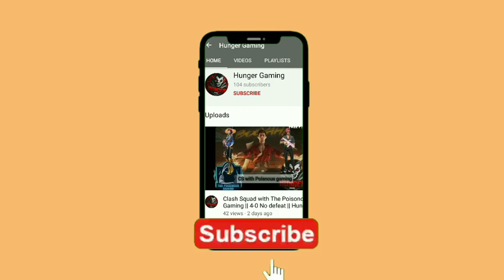100 diamonds giveaway to opponent team MVP|| Every Sunday giveaway|| Hunger Gaming ||ft.TSMentZgod25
Members Account-
Ammar- ꧁༺⚔ⒶⓂⓂⒶⓇⒶⒿ7꧁
Yaocob- ɪɢ❖ᴄʀ7ꜰɪᴛᴇʀ
Sahal- panda000157F
Haroon- Haroon_.s
Bilal - bilal2005...